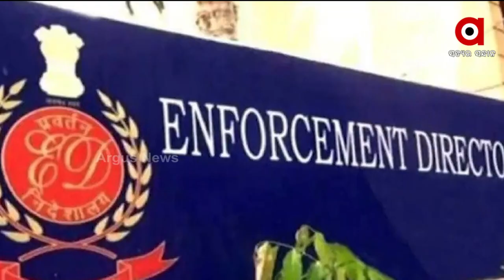Rahul Gandhi to Appear before ED today in National Herald Case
Congress Leader Rahul Gandhi to Appear before ED today in National Herald Case.